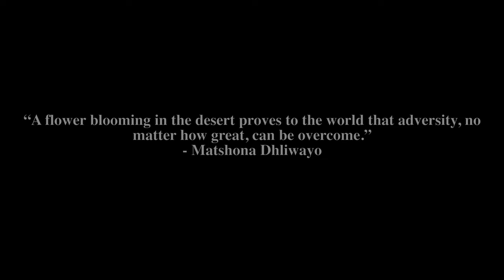TKS DofE. A spectacular hike through a blooming desert!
The KAUST School (TKS) is an International school located in the King Abdullah University of Science and Technology (KAUST).

This unique aerial footage celebrates some of the pupils doing their final warm up before their last hike. This showcases an area of the desert which had recently received a lot of rain and, where there would normally be sand, or barren rocks, there was an incredible amount of greenery. Life endures!